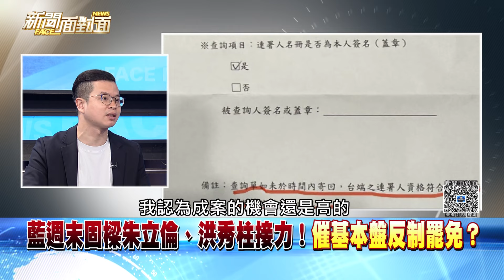精彩片段》藍仁愛市場固樑！童子瑋嗆被霸凌？凌濤反擊：當私產？【新聞面對面】2024.08.02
下載【年代電視】APP：
iOS平台：